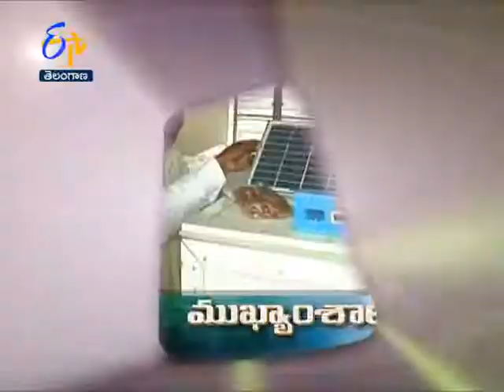Jai Kisan Headlines - జైకిసాన్ - TS 13th January 2015